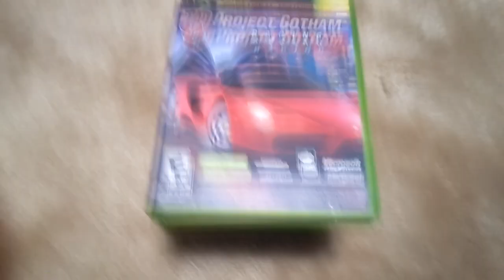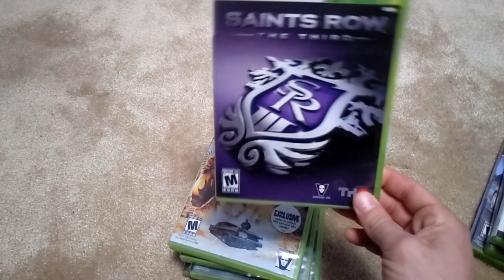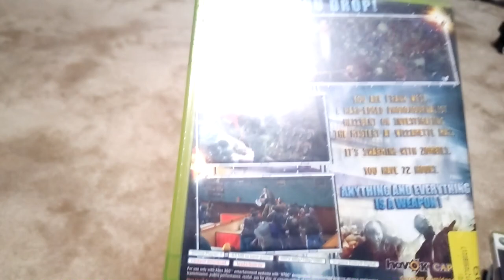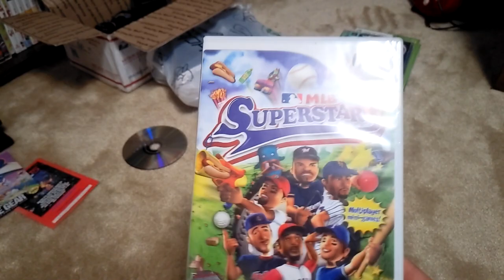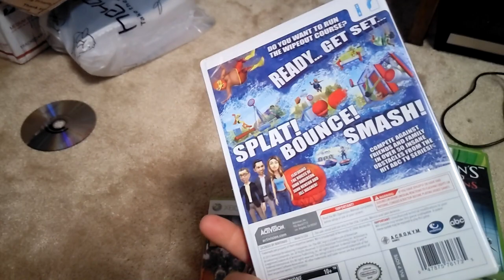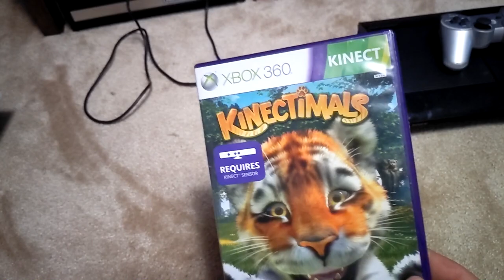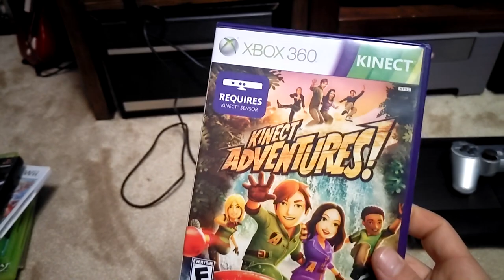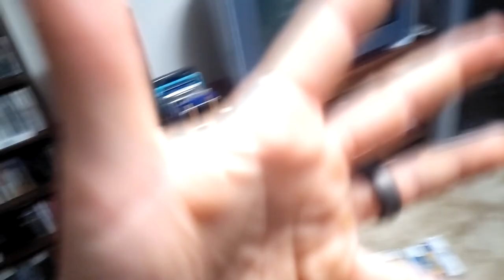I Invested 125$ in Buying Video Games!! | Game Hunting Episode #1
Hello all, This week i visited 6/7 thrift stores in town, and purchased 1 console and 28 games. im gonna sell them and flip them to then buy more games! yaaay enjoy losers.